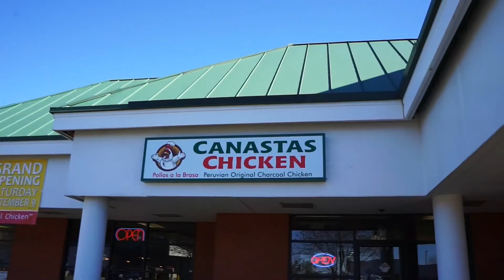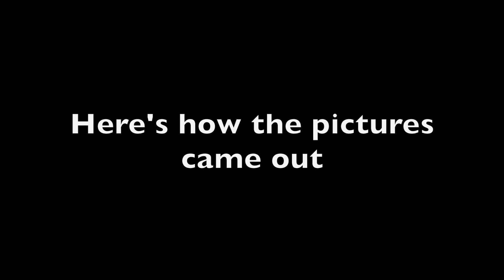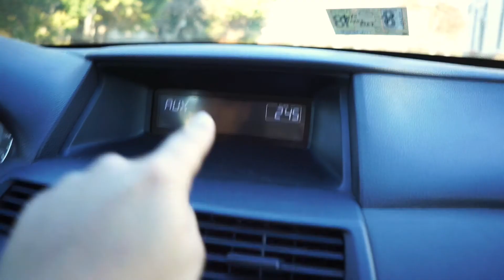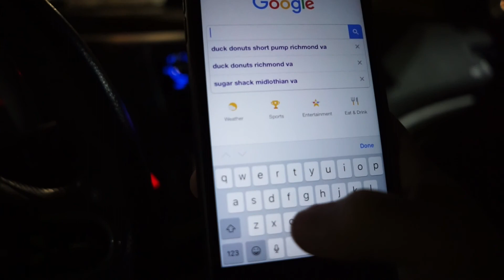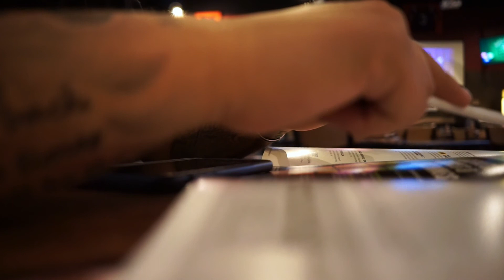They Made History | I Was Too Late | First Vlog In 2018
Please hit the thumbs up button if you enjoyed it! Thank you all for the support! :)

Add me on SC: Renzo_FightForMore

renzo_fightformore
brandon12_ffm